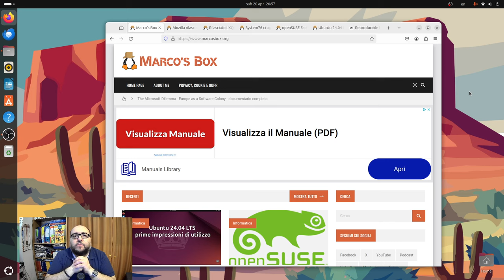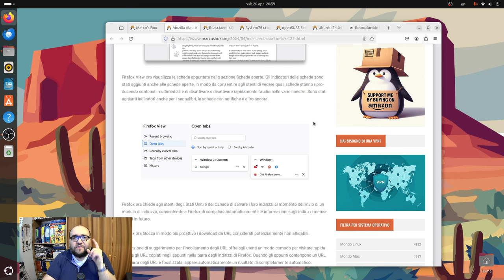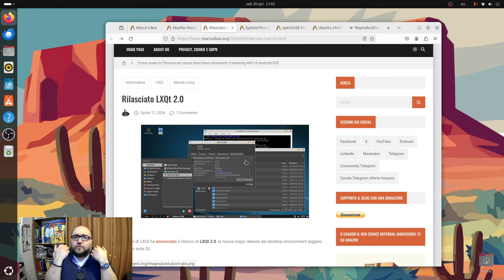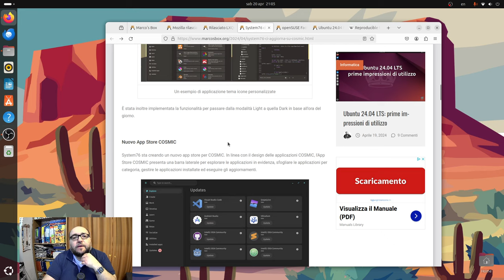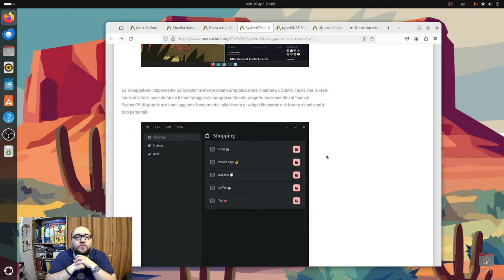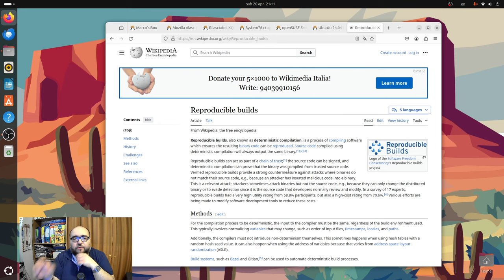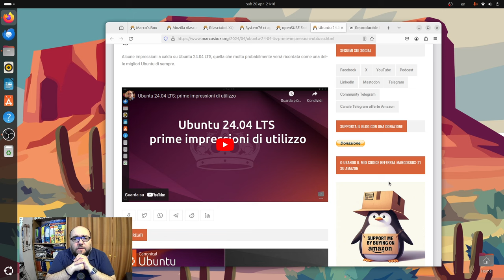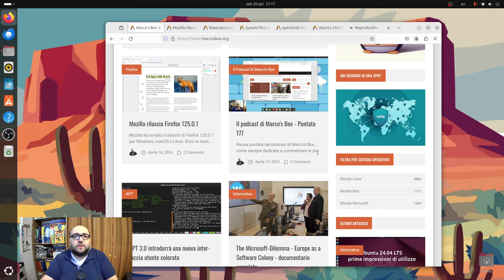Il podcast di Marco's Box - Puntata 178 (con video)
Abbonati a NordVPN. Vai su per avere fino al 69% di sconto sui piani NordVPN di 2 anni + 3 mesi extra.

Gli argomenti trattati in questa puntata:

01:00 - Mozilla rilascia Firefox 125.0.1
04:00 - Rilasciato LXQt 2.0
06:30 - System76 ci aggiorna su COSMIC
14:25 - openSUSE Factory ora ha build riproducibili bit per bit
15:35 - Ubuntu 24.04 LTS: prime impressioni di utilizzo